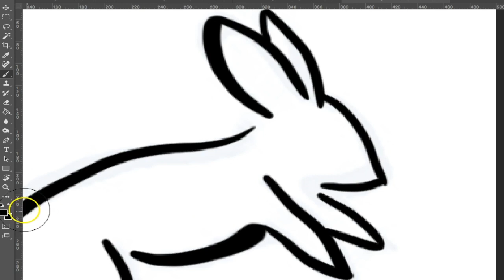How to Draw a Simple Bunny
How to Draw a Simple Bunny with Photoshop.

Simple DIY art for kids. Fun and perfect back to school project. :)